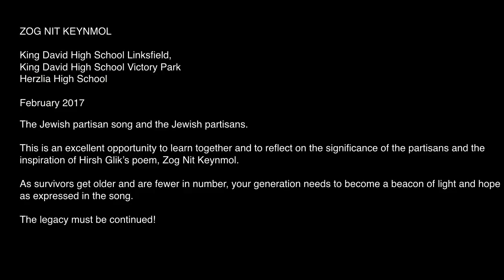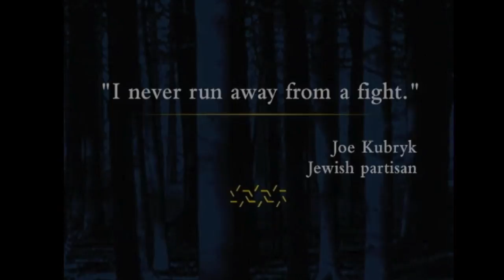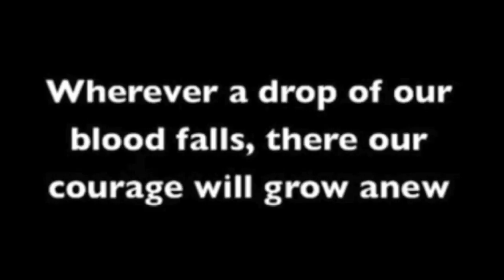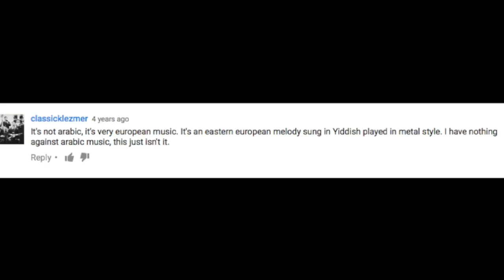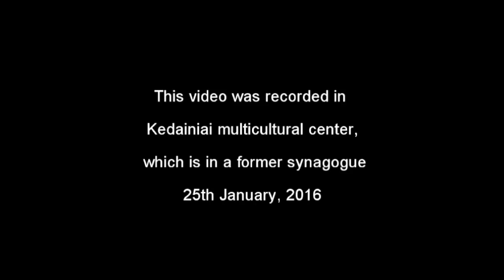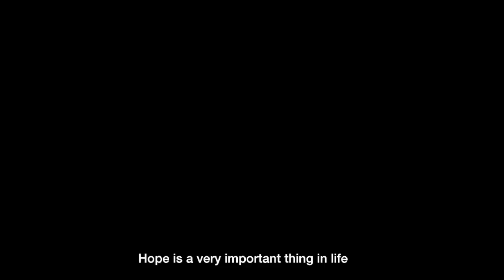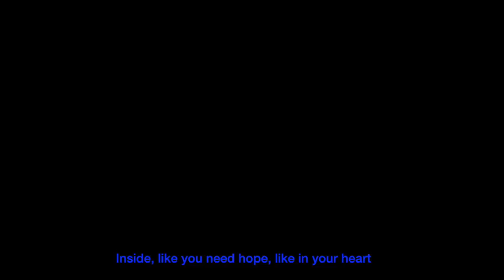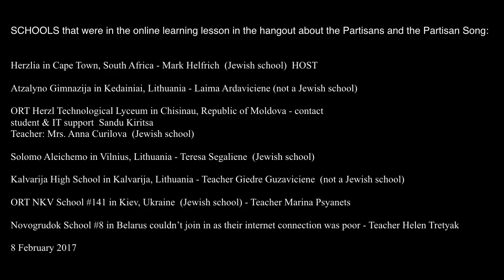Zog Nit Keynmol - Movie of Presentation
Full Presentation to King David High Schools